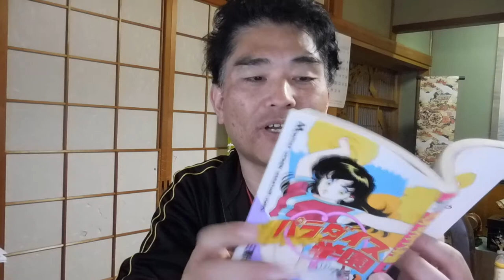【億万長者合宿リメンバー】第463話：価値に気づいてもらう可能性を上げるための「自己表現量産」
【億万長者合宿リメンバー】第463話：自分の付加価値に気づけ。